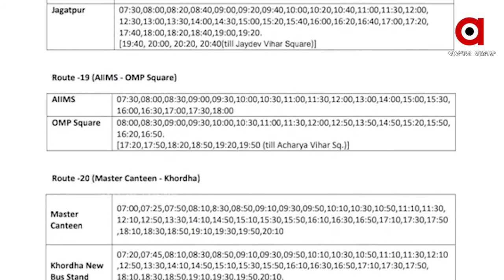ଆଜିଠାରୁ ସ୍ୱାଭାବିକ ଭାବେ ଟ୍ୱିନସିଟିରେ ଗଡିବ ମୋ ବସ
ଆଜିଠାରୁ ସ୍ୱାଭାବିକ ଭାବରେ ଭୁବନେଶ୍ୱର କଟକରେ ଗଡିବ ମୋ ବସ । 22ଟି ରୁଟରେ 144ଟି ମୋ ବସ ଆଜିଠାରୁ ସେବା ଯୋଗାଇବ । କେବଳ 29 ନମ୍ୱର ରୁଟ ଛାଡି ଅନ୍ୟ ସମସ୍ତ ରୁଟରେ ଗଡବ ବସ.
ଅଧିକ ଖବର ପାଇଁ ଡ଼ାଉନଲୋଡ କରନ୍ତୁ “Argus News” ଆପ୍